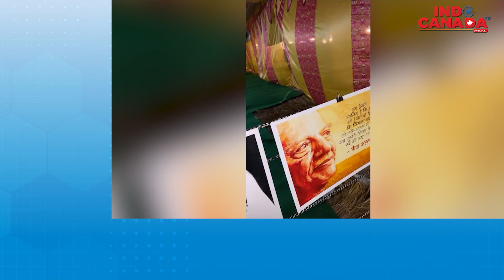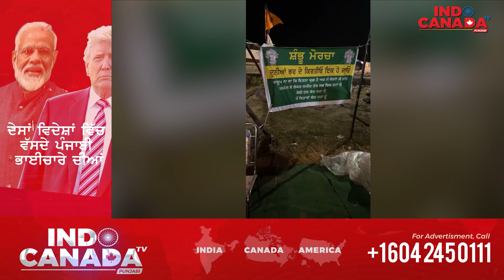Deep Sidhu Live announcement for Sunday Shambhu Morcha | Kisan Protest 2020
Deep Sidhu Live announcement for shambhu morcha for sunday and said they will not block the rails as its geeting so much loss to punjab